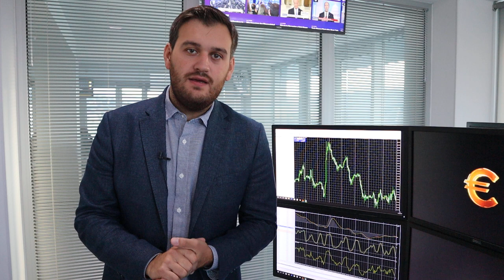EURUSD: сначала 1,05, а потом паритет!